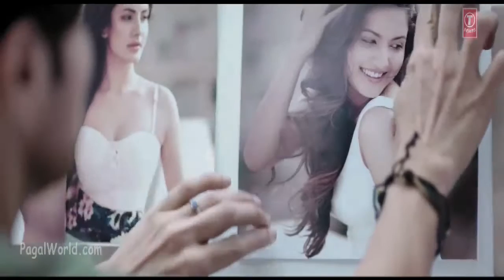RAHUL SONI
ENTERTAINMENT